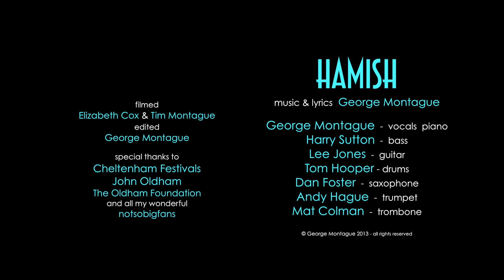George Montague - HAMISH (Cheltenham Jazz Festival 2013)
'Blood Ties' - Single OUT NOW!

British singer songwriter George Montague's performance of 'HAMISH' on the 6th May 2013 in the Jazz Arena at Cheltenham Jazz Festival, with his world class six-piece notsoBIGband on bass, drums, guitar, sax, trumpet and trombone.

George Montague - vocals & piano
Harry Sutton - bass
Lee Jones - guitars
Tom Hooper - drums
Dan Foster - saxophone
Andy Hague - trumpet
Mat Colman - trombone

Filmed by Elizabeth Cox & Tim Montague

Edited by George Montague

Special Thanks to:
Cheltenham Festivals
John Oldham
The Oldham Foundation
and all my wonderful notsobigfans

Every night as the moon
Makes its climb
Every soul, man, woman, child
Hits the chime
One by one
Their gaze is drawn
As they raise their eyes
A magic flicks on

It all starts with the tap of the feet
The shudders up to the clicking to the beat
Can you feel it, can you drink in the skies
The beast is here I can see him in your eyes
Hamish! Hamish!

The monster under your bed and behind a cupboard door
Shudders through your body 'til your foot taps the floor
Boogie Violet eyes and three piece suit withspats apiece
And a long dark tail to stamp out the beat
Hamish! Hamish!

He's got steel hair all over his skin
With a braided goatee beard at the end of his chin
He cracks his fingers and cackles to the skies
Then slams down on the keys all through the night

Broken bass strings fall from his head
As a tousled groove of steel
Gleaming horn bells rise from the depths
And play a tune unreal

Hamish, Hamish
Please guide them to a beat
Lord of the tapping feet
Bringer of the tune when we can't sleep
Hamish, Hamish
Please, please Ohh

Hahahahahahaha!
Hamish! Hamish!
Hamish! Hamish!

About George Montague:

With over 4 million hits on YouTube, British singer songwriter, composer and multi-instrumentalist George Montague is enthralling and charming a global audience with his music.

George performed to an enthusiastic packed audience in the Jazz Arena at this year's Cheltenham Jazz Festival, backed by his six-piece 'notsobigband' some of the UK's finest session musicians on bass, drums, guitar, saxophone, trumpet and trombone.
G also won Cheltenham Jazz Festival's 'Search for a New Jazz Star' - their competition set up with Decca Records.
Giving exciting, energetic, engaging performances characterised by his originality and a genuine sense of joy, George has a true passion for playing his songs live on piano, guitar and ukulele.
George performed at the International Independent Charts Download Music Awards ceremony where he was nominated for 3 awards including Best Album and Best Live Performance.
Gigging and touring venues and festivals across the UK, including supporting Tim Minchin at The Eden Project as part of the London 2012 Cultural Olympiad, George plays his unique blend of original music: funk, jazz, rock and pop - FUZZROP.

"Daft, charming and original. Charismatic and talented pianist and songwriter George Montague ...a beautifully presented album" Tom Robinson BBC 6Music